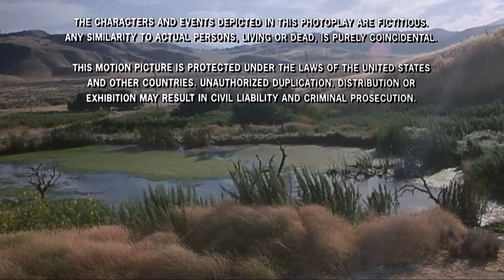Memory Screen/Warner Bros. Distribution (1998)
Requested by: Jaden, MagicalBlossom 235, LMS and Muhammad Hakim Amirrudin.

Taken from the end of "Psycho" (1998) if Warner Bros. released it instead of Universal and Regency Enterprises co-produced it instead of Imagine Entertainment.

Note: Fake/fanmade.